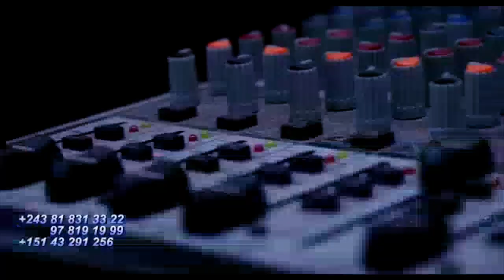Que Pasa? ALYA La Femme De KOFFI OLOMIDE Et PASTEUR DENIS LESSIE Explose Les Vérités Et Maudit KOFFI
Que Pasa? ALYA La Femme De KOFFI OLOMIDE Et PASTEUR DENIS LESSIE Explose Les Vérités Et Maudit KOFFI Olomide